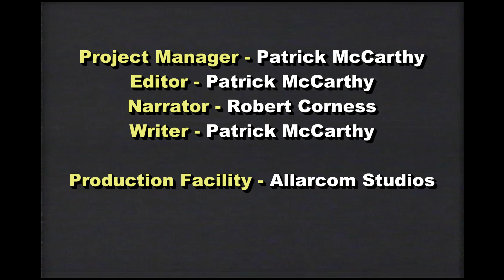Edmonton Tornado July 31, 1987 (Black Friday) VIDEO - Rare Extended Version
After the July 31, 1987 Edmonton tornado, the Canadian Weather Service's Alberta Weather Centre, put together a compilation of videos they had received and for which they had the owners' approval to use .  At the time, this was the most videotaped tornado ever recorded in the world.

Later, more videos were sent to the weather office.  They decided to make an extended version of the original video to include some of those tapes.  Only a very small number of copies were made available.  It is presented here for non-commercial purposes.

This devastating EF4 tornado was one of only 3 EF4 or EF5 tornadoes in North America that year. The 15 deaths at the Evergreen Trailer Park was also the greatest tornado death toll at a trailer park in North American up to that time.

That first shorter tornado compilation can be found , though it's entirely contained in this extended version.  No production credits were on this shorter version to help save production costs, at the time (each letter cost money at the production studio).  They were added on this extended version but they are also the same (but uncredited) credits for the original shorter video.

Trivia:  the narrator (Robert Corness) was the same narrator for the intro to the old SCTV television comedy show.